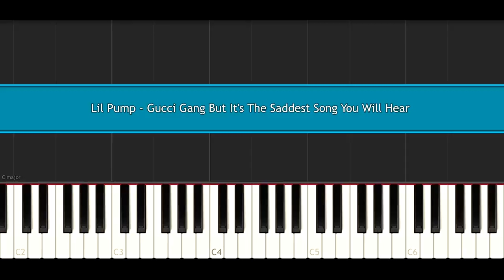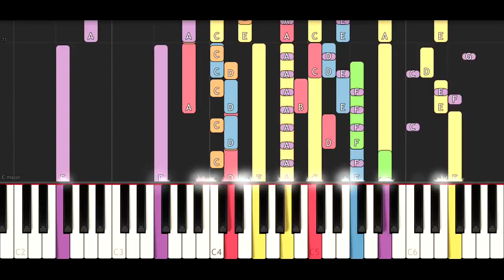gucci dressing gown